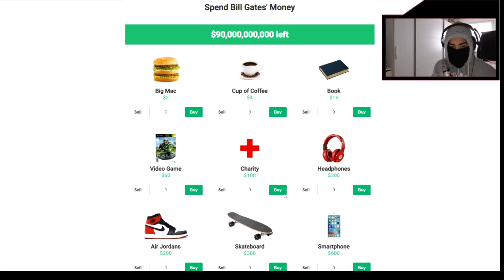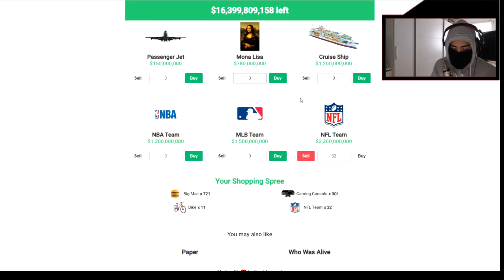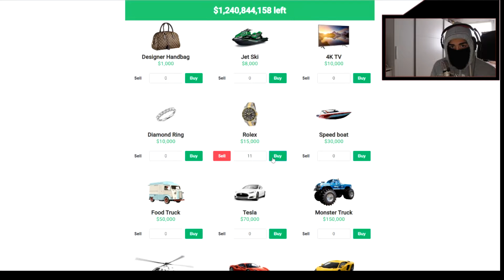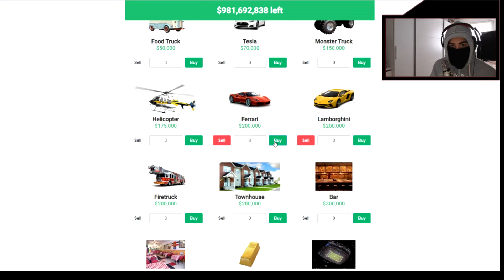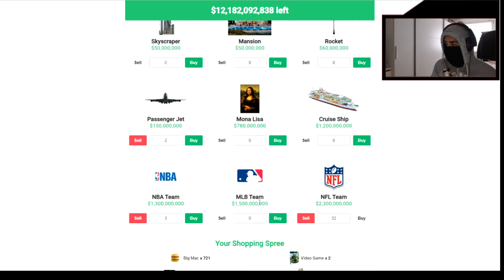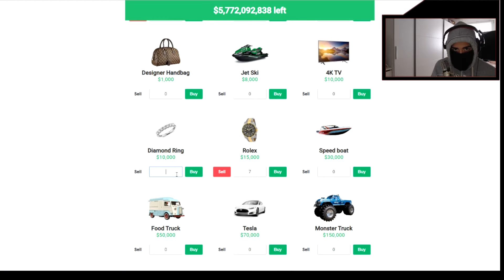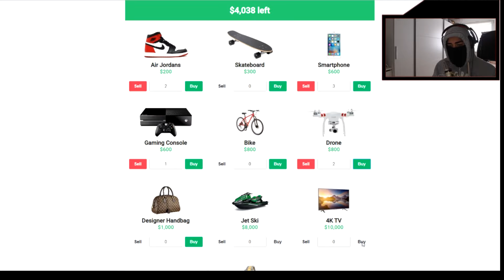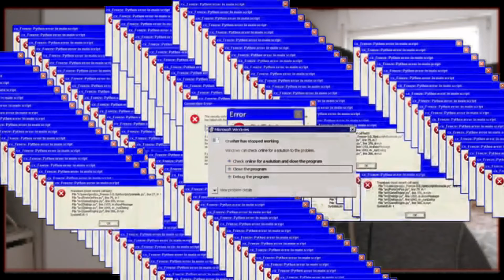Ich gebe das ganze GELD von BILL GATES aus💰💵💶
hallo und herzlich wilkommen zu meinem video :)
ich hoffe euch hat es freude bereitet beim zusehen.
danke :)

↪️1 0 ✔️
      2 0✔️
      3 0✔️
      4 0✔️
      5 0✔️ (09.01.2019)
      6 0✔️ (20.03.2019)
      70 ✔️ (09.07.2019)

Hallo,
DU bist neu auf meinem Kanal, bitte geh nicht so schnell weg.
Ich bestelle und öffne gerne Pakete, die zum einem außergewöhnlich sind und zum anderen sehr hilfreich sein können.
•Du wirst auf neue Sachen zustoßen
•Du wirst ein Teil des Kanals, dein Wunsch wird vielleicht auf diesem Kanal umgesetzt
•Du bekommst ein Ehrengeschenk